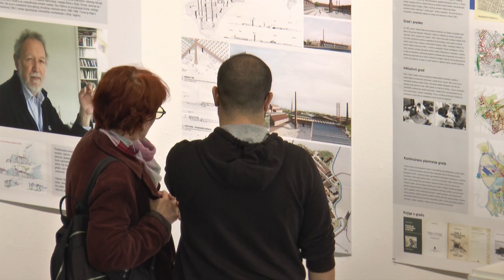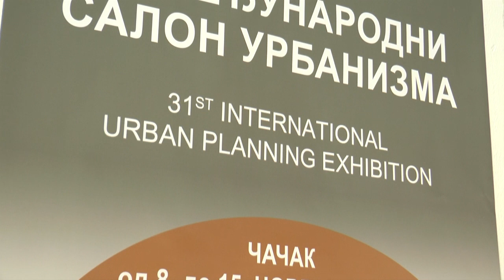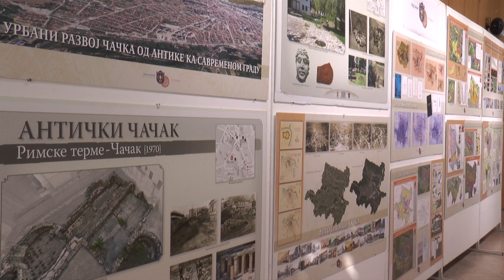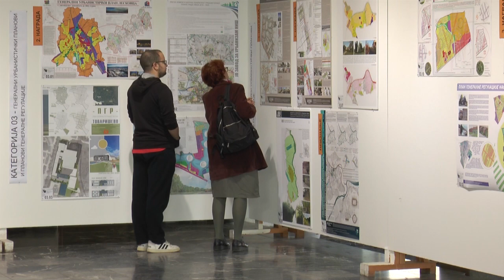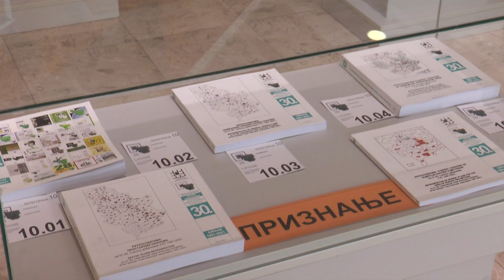ČAČAK 08.11.2022. Otvoren 31. Sajam urbanizma